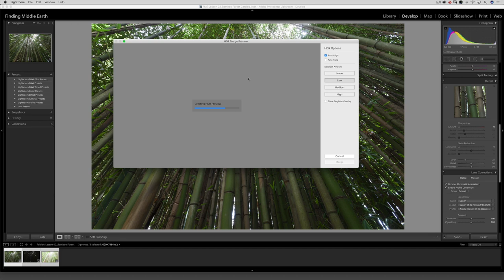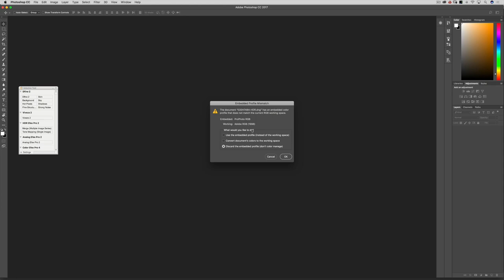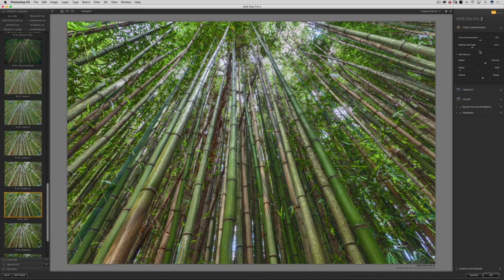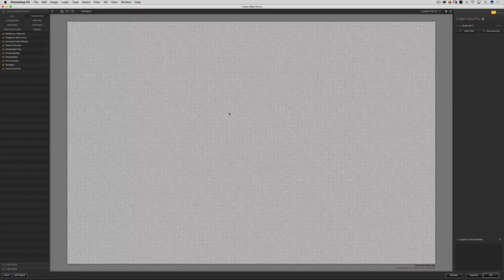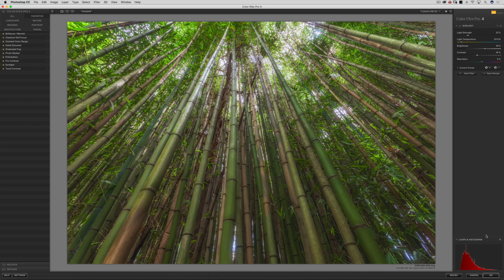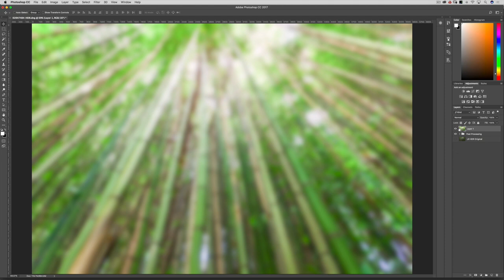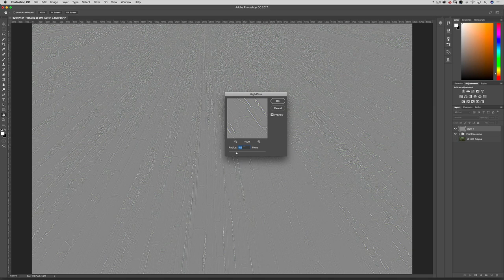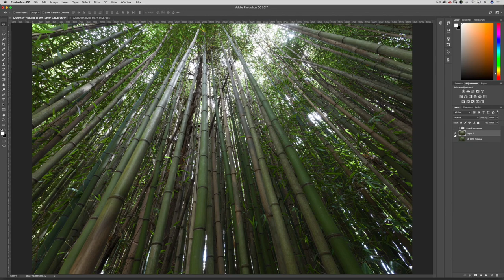FREE LESSON | Landscape Photography Post Processing & HDR Course | Bamboo Forest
NEW WEEKLY VIDEOS! Photography Critique Sessions. INSTAGRAM Hashtag

For more content, "LIKE" me on Facebook @FindingMiddleEarth

Here is my top selling photography tutorial where I teach you my personal process on how to ORGANIZE YOUR PHOTOS.